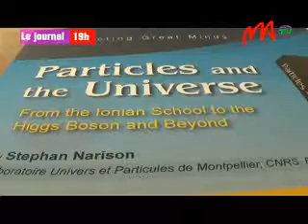6 PR STEPHAN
La science ne cesse d'évoluer à la vitesse du son. Les chercheurs malgaches ne sont pas en reste. La preuve, les travaux réalisés par le Pr Stephan Narison entrent dans ce cadre. Il a sorti un ouvrage riche en la matière, intitulé «Particles  and the universe».